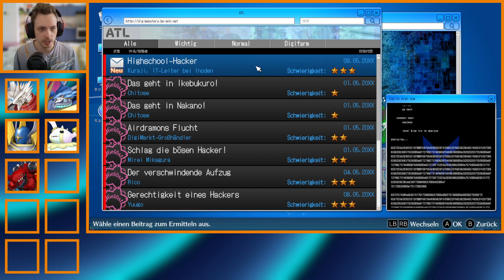Die machen Stunk | Digimon Randomizer Nutzlock | Digimon Story Cyber Sleuth: Hacker's Memory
Analyzer Stimme :)